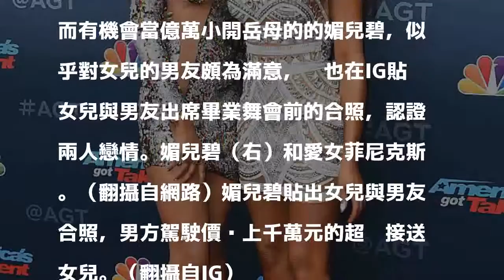星二代勾億萬小開 千萬超跑接送洩戀情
〔記者吳琬婷／綜合報導〕前辣妹合唱團41歲成員媚兒碧（Mel B），與荷蘭舞者葛薩爾所生的大女兒菲尼克斯今年已19歲，近來有外媒爆料，亭亭玉立的菲尼克斯與男同學維托談起戀愛，而對方來頭不小，被起底家世背景雄厚，男方日前更駕駛價值上千萬元的超跑，載她出席高中畢業舞會。

發表評論評論如下。